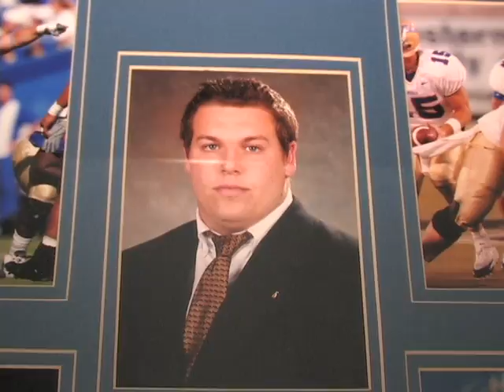SAM HOUSTON LOCALS FCS TITLE.mov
There are quite a few Oklahoma City ties to the FCS College Football national title game. All of which are part of the undefeated Sam Houston State Bearkats program.